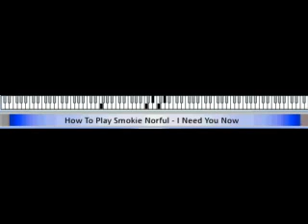How To Play Smokie Norful - I Need You Now (FULL)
How To Play Smokie Norful - I Need You Now (FULL) piano tutorial